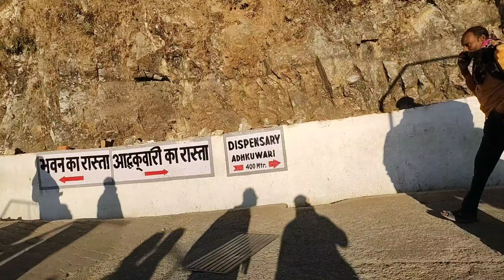।जय माता दी। Mata vaishno devi yatra Full vlog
hello friends,

Jay Mata Di 🙏🙏bolo sache Darbar ki Jay.🙏🙏

Is video mein Mata Vaishno ke sampurn darshan aur naye Marg ki sampurn jankari samahit hai.

video mein tarakot marg joki naya padel Marg 🌄🌅🌴🌲Bana hua hai uski sampurn jankari di gyi hai.

ardhkuwari se sanjichhat aur bhawan tak ki electric car🚌🚐🚙🚖 ki details aur ardhkuwari jaha par garbh Joon/cave 🏔️🏞️ bhi  hai uski samast details is video mein Di gai hai.